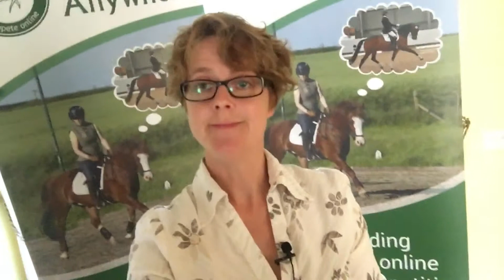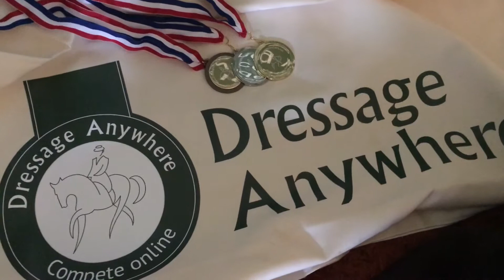RDA Nationals preparations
We're off to Hartpury this Friday to award gold, silver and bronze medals to our RDA Online Dressage Champions!